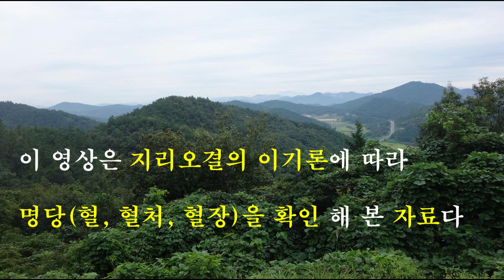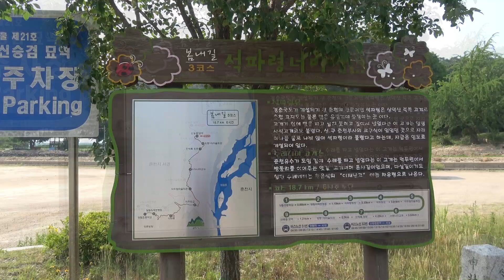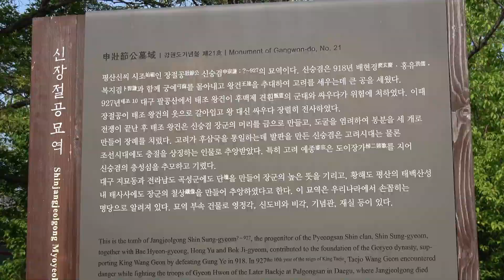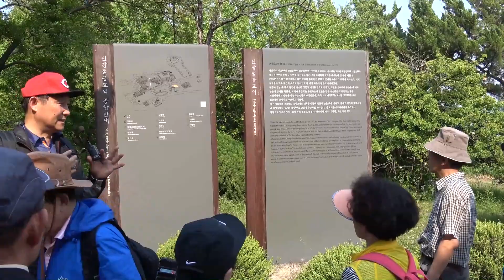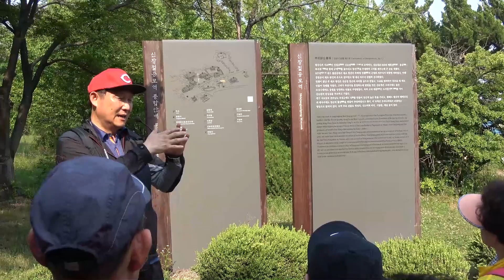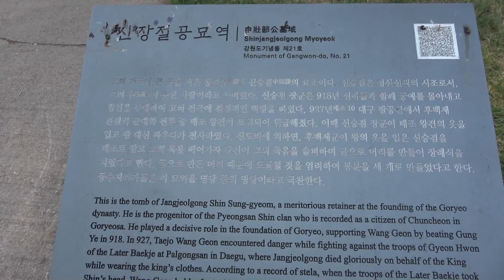평산신씨 시조 신숭겸 묘, 풍수지리 이기론으로 혈을 찾아 본다[지리오결 이기론으로 본 명당 16]/고산봉 채널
왕건을 추대하여 고려를 세우는데 큰 공을 세운 왕건( ? ~ 927)의 묘를 가본다.
평산신씨의 시조이기도하는 신숭겸의 묘는 춘천시 서면 방동리에 있다.
3기의 묘 중 어는 자리가 혈 즉 명당인지 지리오결 이기론으로 알아본다.

[지리오결 이기론으로 본 명당]
1회 : 압해정씨 시조묘/고산봉 채널
2회 : 전의이씨 시조묘/고산봉 채널
3회 : 해남 대흥사 대웅보전/고산봉 채널
4회 : 토정 이지함의 묘/고산봉 채널
5회 : 도산서원/고산봉채널/고산봉 채널
6회 : 정몽주 묘와 이석형 묘/고산봉 채널
7회 : 성균관/고산봉 채널
8회 : 권근 삼대묘/고산봉 채널
9회 : 전두환 전 대통령 생가/고산봉 채널
10회 : 전두환 전 대통령 선영/고산봉 채널
11회 : 노태우 전 대통령 생가/고산봉 채널
12회 : 노태우 전 대통령 선영/고산봉 채널
13회 : 김영삼 전 대통령 생가와 선영/고산봉 채널
14회 : 노무현 전 대통령 생가와 선영/고산봉 채널
15회 : 청와대 풍수/ 고산봉 채널
16회 : 신숭겸 묘/고산봉 채널
17회 : 영주 부석사/고산봉 채널
18회 : 정사 묘/고산봉 채널
19회 : 강진 무위사/고산봉 채널
20회 : 반남박씨 시조 박응주 묘/고산봉 채널
21회 : 윤석열 5대조부 묘/고산봉 채널
22회 : 박정희 대통령 생가와 신당동 박정희 가옥/고산봉 채널

[고산봉 채널 동영상 시리즈 목록]

명당 영상 여행/고산봉 채널
5대 적멸보궁/고산봉 채널
중국 하남성 특별한 여행/고산봉 채널
서울 그리고 아름다운 산/고산봉 채널
미국 그랜드 캐니언 가는 여정/고산봉 채널
동유럽 5개 국 영상 여행/고산봉 채널
인도 북부 문화 유적 탐방 여행/고산봉 채널
산사를 찾아서/고산봉 채널
조계종 25교구 본사 탐방/고산봉 채널
국내 여행/고산봉 채널
이르쿠츠크 바이칼호 알혼섬 여행/고산봉 채널